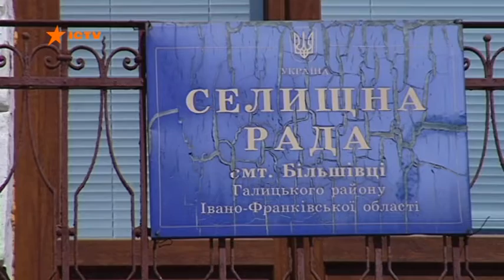Успіхи Більшівцівської ОТГ, Івано-Франківська область, ICTV